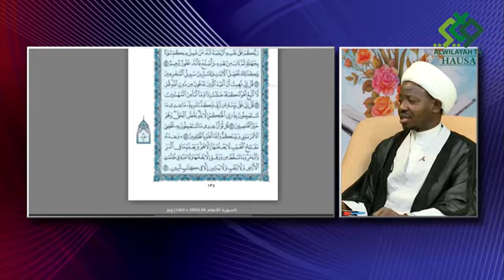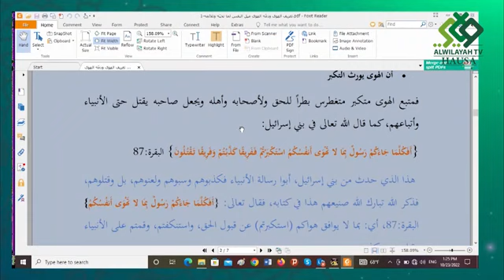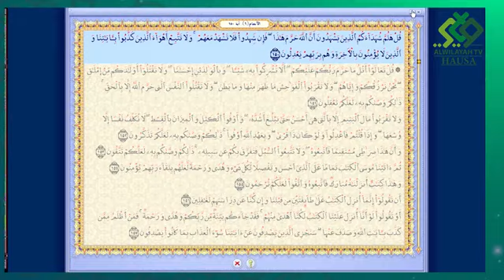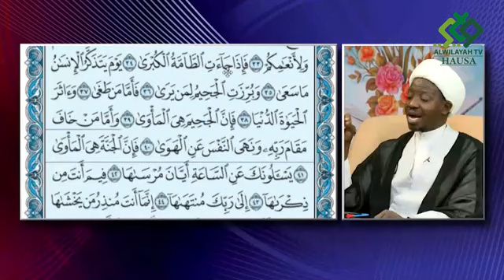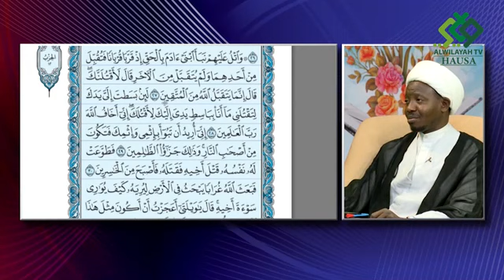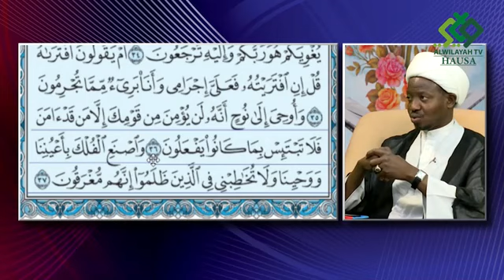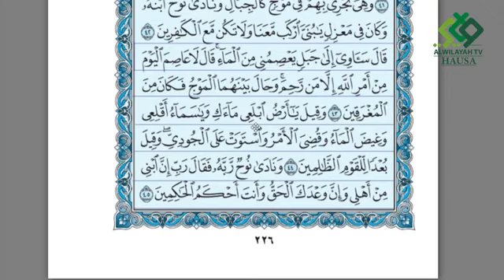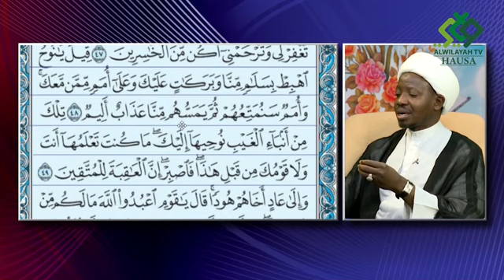Alkur'ani da Rayuwa (21) Sakamakon saon zuciya (1) - Alwilayah TV Hausa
Alkur'ani da Rayuwa shiri ne da ya ke bayani a kan yadda ya kamata Dan Adam ya rayu a wannan doron duniya, tare da bayyana mahangar Alkur'ani mai girma a kan aslin halittar Mutum, sannan shirin zai tabo bangaren  matsalolin da Al'umma ta ke fama da su tare da bayyana hanyoyin da za a iya magance wadannan matsaloli.
Mai gabatarwa: Malam Yahaya Yusuf
Bakon shiri: Sheikh Salihu Muhammad
Maudu'i: Sakamakon saon zuciya  (1)